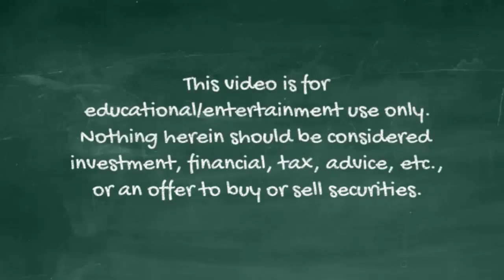Warren Buffett's Five Minute Test (You Can Do It Too) (1997 Q32 am)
Warren Buffett and Charlie Munger answer a question at the 1997 Berkshire Hathaway annual meeting. Buffett discusses how he can size up a company in five minutes, and how anyone can do it. He goes on to make some very important observations about Berkshire's acquisition practices, which don't include the things most "typical" acquisitions include, such as checking leases, titles, etc.

Looking to find more great businesses to add to your watchlist?